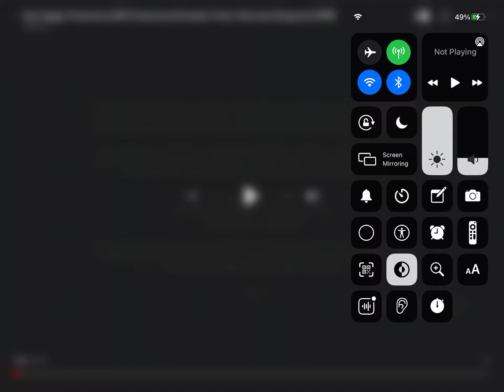Paul Haggis Productions Logo (1999)